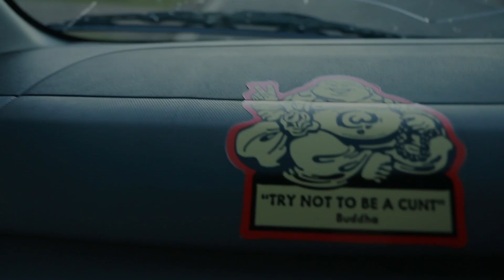The Sign Of Four - A Little F**ked (Official Music Video)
Written by Danny Munoz (2016)
Recorded by The Sign Of Four (2017)
Engineered, Mixed, and Mastered by Michael Newton
Filmed by Corey Nathan Photography

Lyrics:
I feel sick, I always feel sick.
Sometimes I make myself sick.
Waking up, throwing up but no one gives a shit.
For fuck's sake I'm fucked off my face again at another random's place again.
Try and piss when you can barely even fucking stand.
Try and take the piss when there is nothing in my head.
Fried until the bitter end.
Lies to get his weekly check.
Kills himself with every step.
Headcase mess with dope friends.
Mother fucking brain dead.
Eyes roll back inside my head and I can't hear a word they said.
Now sit back and watch me shred.
This is Danny at his best.
Fuck me dead, there's nothing left.
I'm always like "fucking fuck this".
I used to fucking have insomnia so this fucking lifestyle used to seem to fit.
But I've been going so hard now I guess I'm like "fuck this".
Cut this up, say no words.
I've hit a nerve and now I know it hurts.
You're at your worst.
You're not the first.
I feel sick, I've always felt sick.